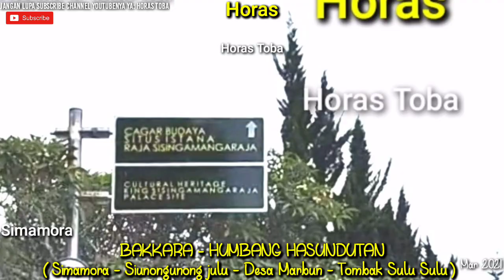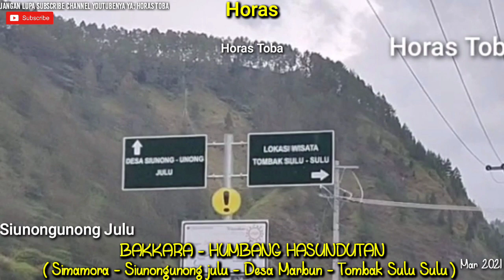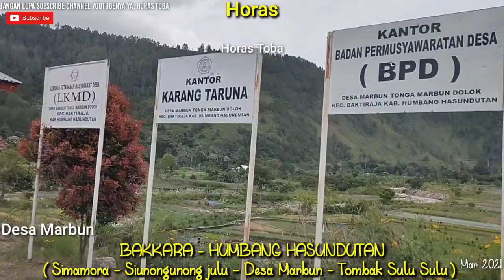DESA SIMAMORA - SIUNONGUNONG JULU - MARBUN - TOMBAK SULU SULU | BAKKARA | HUMBANG HASUNDUTAN